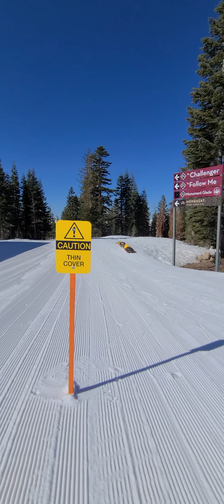Northstar, Sat Apr 17 2021